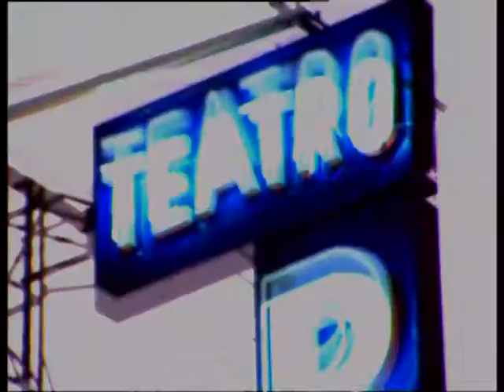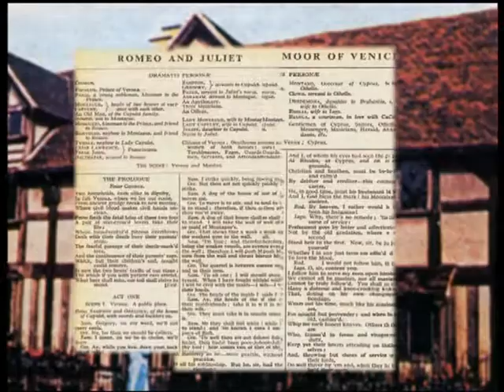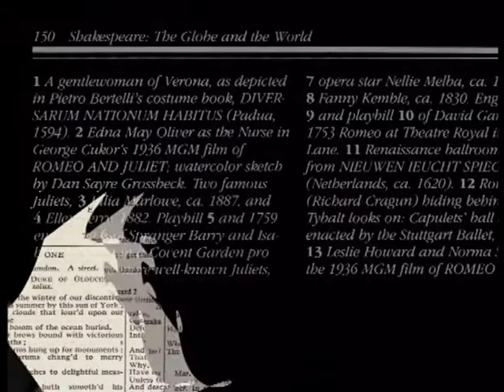escenarios de Buenos Aires - Romeo y Julieta 2003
Dirección: Alicia Zanca
Autoría: William Shakespeare
Adaptación: Mauricio Kartun
Actúan: Leandro Aíta, Andrés D´Adamo, Lautaro Delgado, Pablo Finamore, Maximiliano Ghione, Guillermo Hermida, Marcelo Iripino, Virginia Lombardo, Laura Novoa, Dolores Ocampo, Hernán Peña, Pablo Rago, Gastón Ricaud, Roxana Rodriguez, Ignacio Rodríguez De Anca, Leonardo Saggese, Claudio Tolcachir
Vestuario: Jorge Ferrari
Escenografía: Jorge Ferrari
Iluminación: Gonzalo Córdova
Entrenamiento corporal: Mariana Paz
Coreografía: Marcelo Iripino